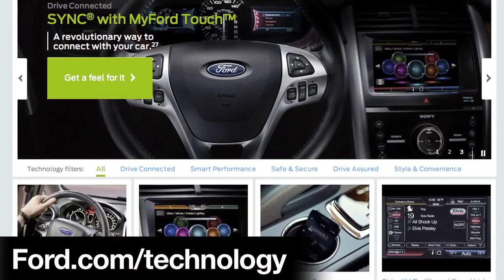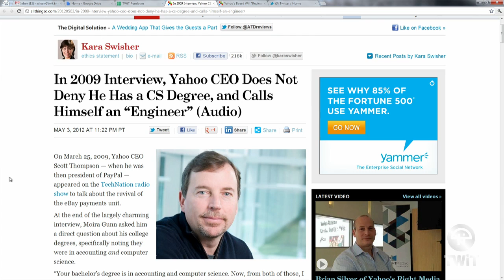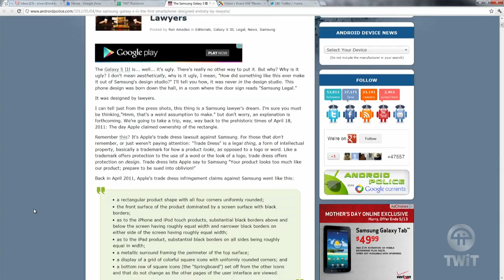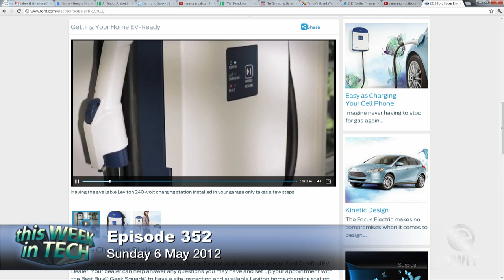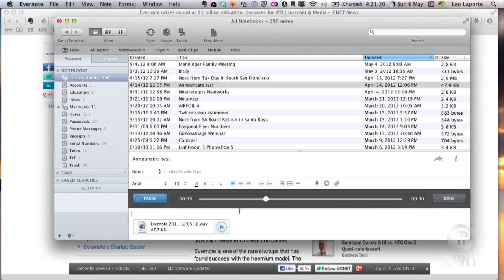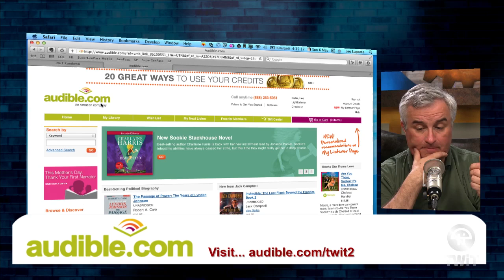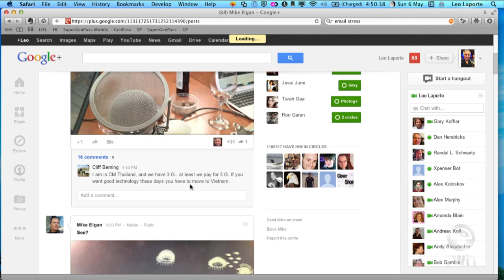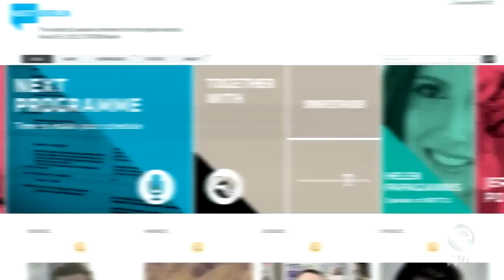TWiT 352: Shwood Drops A Dude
Revision3 is Discovered, resume fudge, Note hotcakes, OMG pops, tapping Skype, email stress, FPSTD, and more.

Hosts: Leo Laporte, John C. Dvorak, Brian Brushwood, and Mike Elgan.

For additional show notes, visit the wiki page for this episode. Links to stories we covered (and then some) are available from Delicious or in our Friendfeed Room.

Audio bandwidth for This Week in Tech is provided by the new Winamp for Android... featuring wireless sync and one-click iTunes import. Now with FREE daily music downloads and full length CD listening parties. Download it for free at Winamp.com/Android.

Running time: 01:51:03